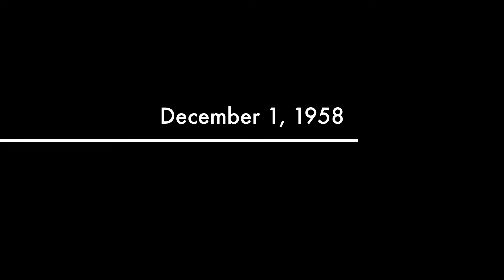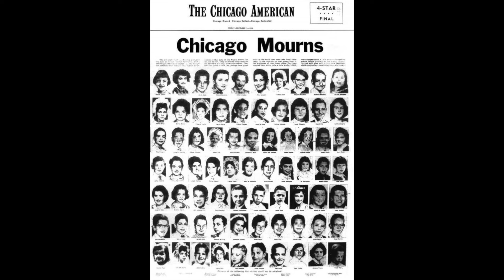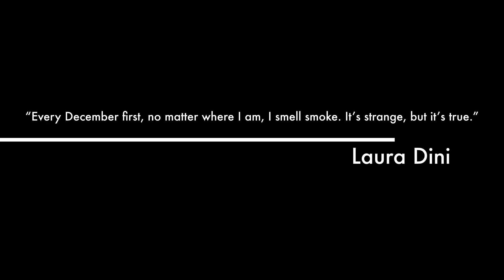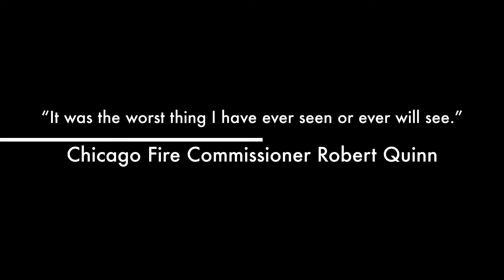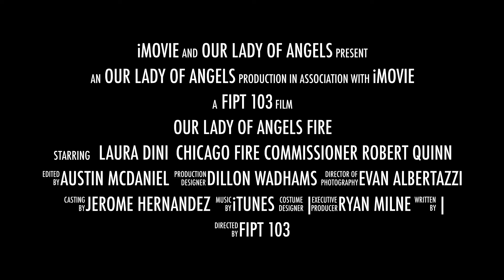FIPT 103 Project/Case Study of Our Lady of Angels Fire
Group project for FIPT 103.
Our Lady of Angels School Fire.
Austin McDaniel, Dillon Wadhams, Evan Albertazzi, Jerome Hernandez, Ryan Milne.